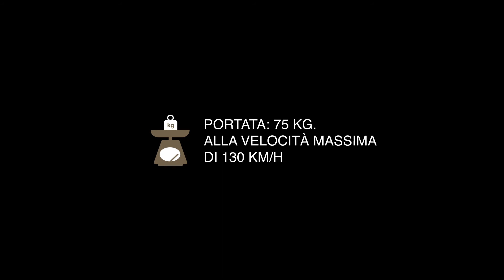Cutie portbagaj Modula Thunder | SuportBicicleta.ro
Cutie portbagaj cu prindere pe bare transversale Modula Thunder.
Cutia plafon Modula te ajuta cu transportul bagajele pentru orice drum vei parcurge. Modula Thunder se instaleaza rapid si usor fara chei speciale.

Vino in showroomul nostru din str. Drumul Lunca Corbului nr.2, sector 3, Bucuresti.